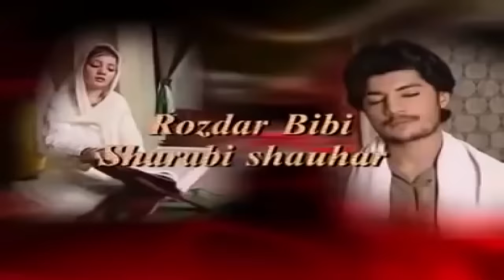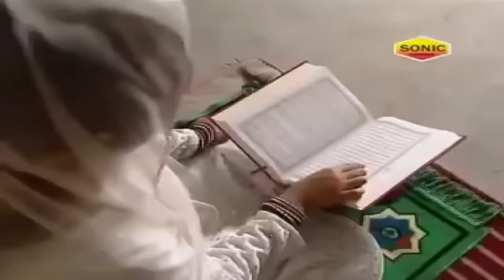एक रोज़ेदार लड़की ने शराबी लड़के से शादी की -Sharabi Shohar Or Nek Bivi Ka Waqia - Ramzan Waqia 2022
Waqia : Sharabi Shohar Or Nek Bivi
Album : Sharabi Shohar Or Nek Bivi
Singer : Anwar Sabri
Lyrics : Azad Kanpuri
Label : Sonic Enterprise